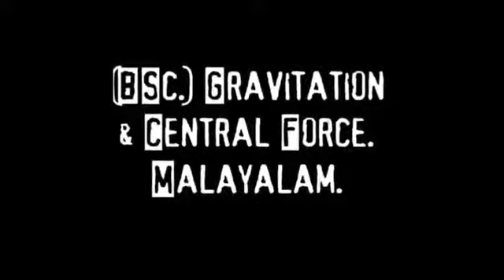(1023).BSc/MSc. Gravitation & Central Force.13.(Malayalam). Physics guru Ennemcien.(19/12/2020).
Mechanics: Central Force & Central orbit: Angular Momentum of a body is a constant under Central Force (proof). Newton's law of Gravitation: Gravitational mass and Inertial mass: Acceleration of a body under the influence of Gravitational force is independent of its mass.(Malayalam).BSc. Physics.(Physics guru Ennemcien.